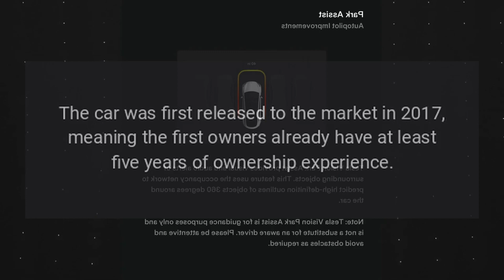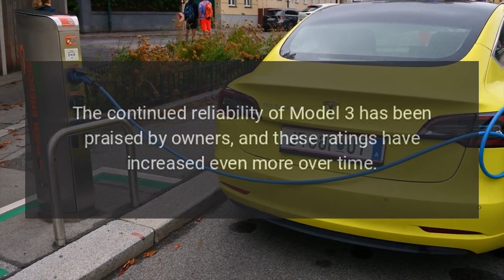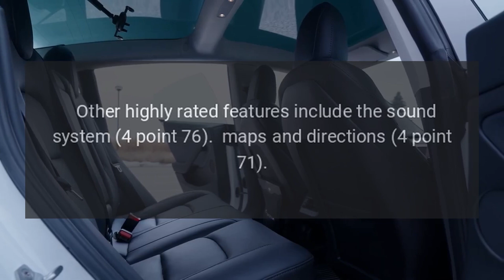Tesla Model 3 Shows High Reliability in Long-Term Ownership per Survey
According to a survey, Tesla Model 3 demonstrates high reliability in long-term ownership.